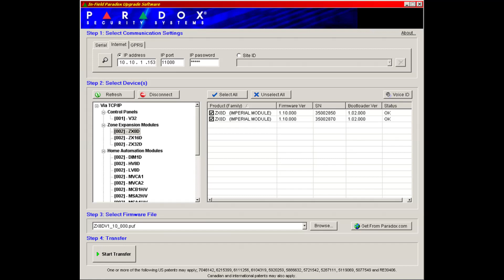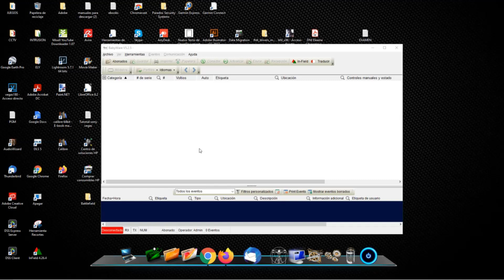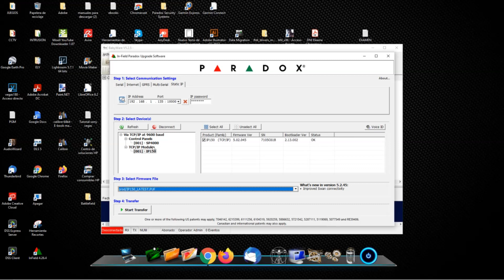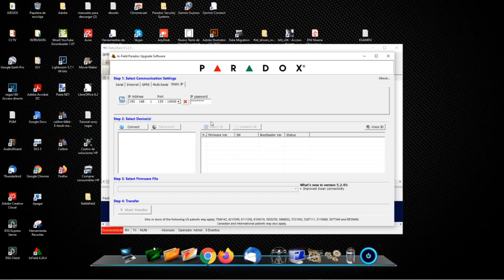🔴ACTUALIZA tu MODULO IP150🔴 VERSION 2022 ✅ | PARADOX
Actualizamos el Módulo IP150 de Paradox, a la última versión que funciona con SWAN, para la app INSITE GOLD.
IP150 Paradox
Alarma Paradox
Teclado Paradox